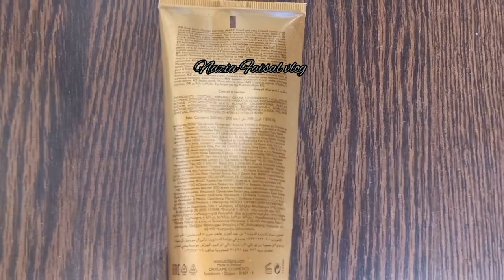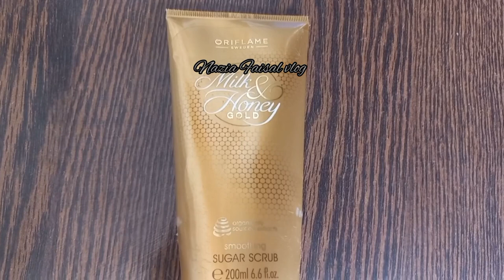Milk & honey sugar scrub for glow | review & demo | oriflame products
sugar scrub of oriflame
scrub review of oriflame
Best products of oriflame
oriflame Sweden company
milk and honey sugar scrub review
oriflame best company
oriflame organic products

oriflam is a big online project .pure skin face wash and scrub has a owsum results. pure skin face wash give u beauty and glow.ur skin keep smooth with oriflame face wash.black head removed by oriflame face wash . remove pimples by oriflame pure skin  face wash and srub.to get glowing skin pure skin face wash and scrub is the best .oriflame products. glowing skin. beauty skin .charming look.  honest review about oriflame pure skin face wash and scrub.

face book as a name shahzaib Faisal
Instagram as a name shahzaib faisal
or#eyeshades
today I shared romantic kit for girls. college girls choice  | ale kit blog |  beauty tips |  look charming | college girls keep it in bag also | easy to carry | above 100 colour in this kit | travelling kit | nazia Faisal versatile vlog  nazia Faisal  | subscribe channel|  subscribe  | cheap and use ful kit |make kit | make up dairy kit | make up |essential |  party make up